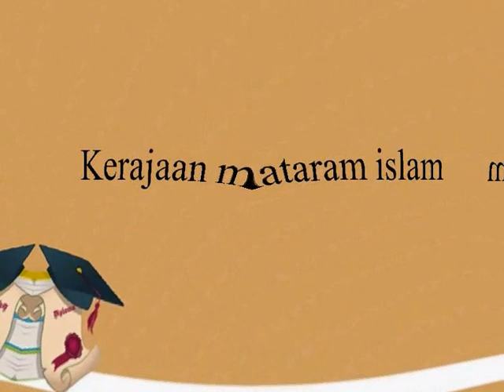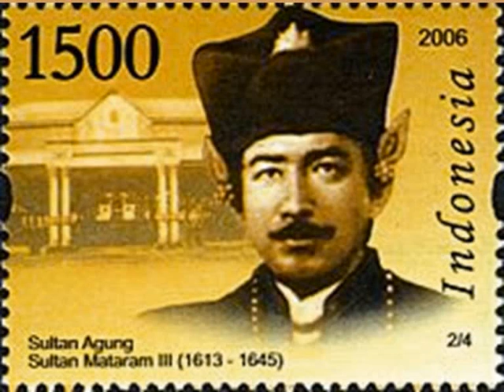Inilah Sejarah Kerajaan Mataram Islam (Penguasa Pulau Jawa Abad ke-17)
Mataram Islam atau Mataram Baru) merupakan suatu Negara Islam di pulau Jawa yang berbentuk kesultanan pada abad ke-17. Kerajaan Mataram Islam sebetulnya didirikan sejak abad ke-16 namun baru diakui sebagai negara yang berdaulat pada abad ke-17 saat dipimpin Dinasti keturunan Ki Ageng Sela dan Ki Ageng Pamanahan.